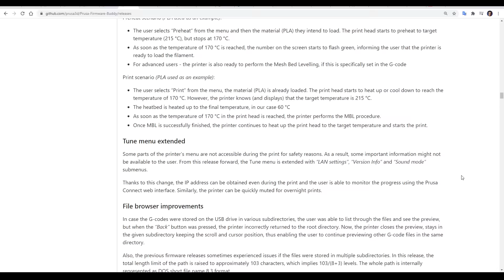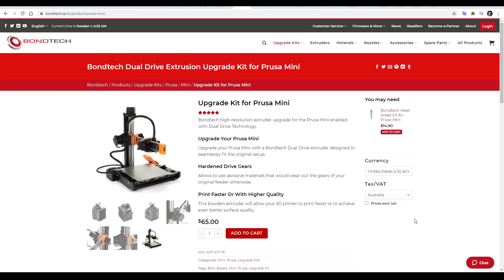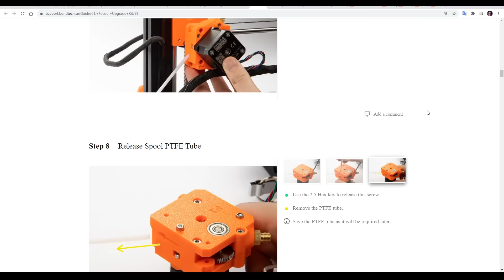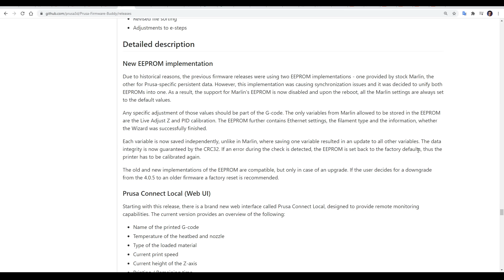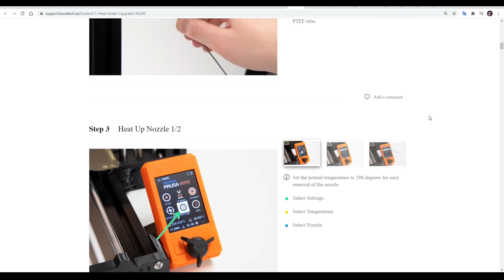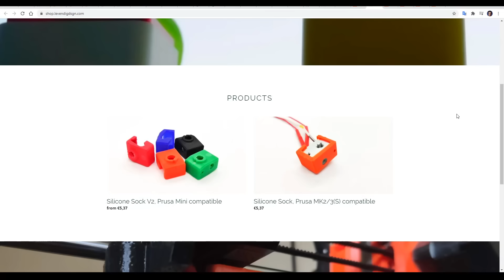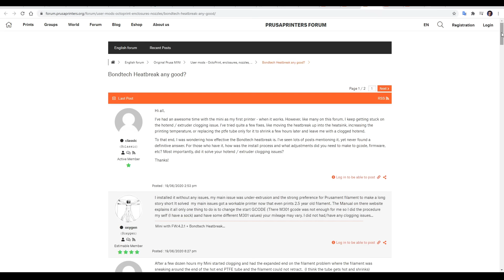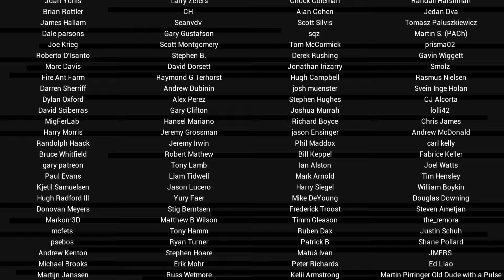Prusa Mini update: Improvements including Bondtech extruder & heat-break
In my opinion my Prusa Mini missed the mark on release. Some good features but the print quality and reliability was just not there. With plenty of folks still suffering from these issues, I decided to purchase and test the Bondtech extruder and heat-break upgrades.

Make up your own mind based on the side by side before and after shots, but from my point of view the extrusion quality and consistency has improved. What do you think?
The print quality is now “good enough” for me to use this 3D printer as I intended.

Everything featured in this video was purchased with my own money. All opinions expressed are my own.